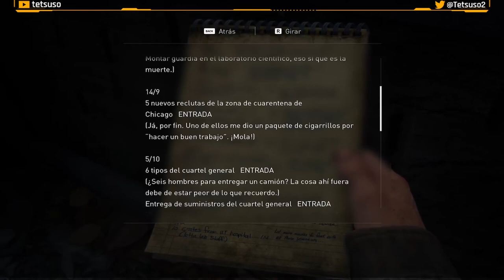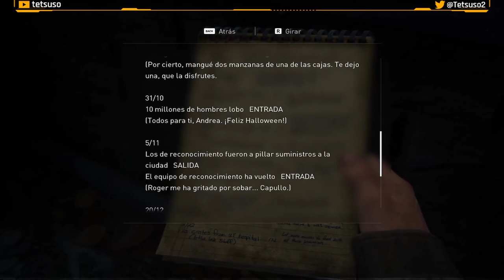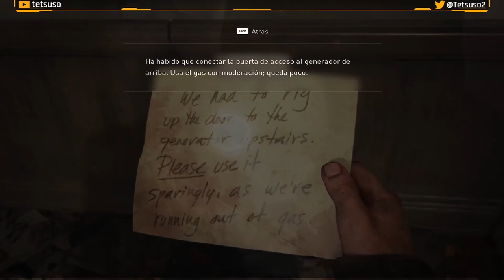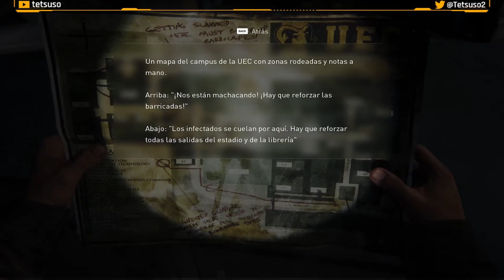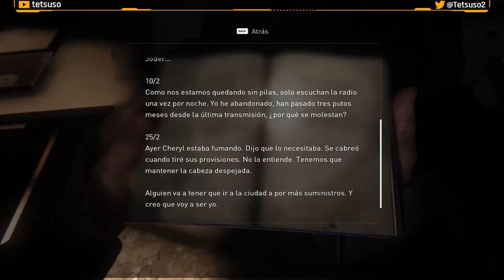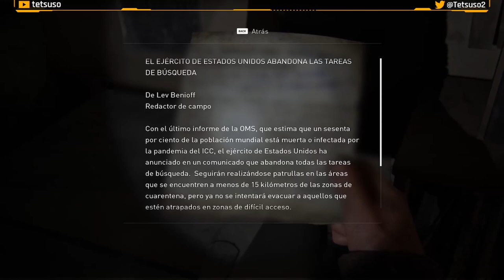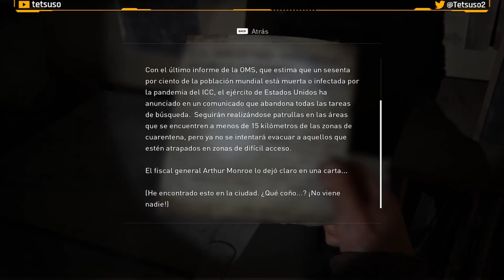The Last of Us - Capitulo 7 - La Universidad - Gameplay - Español - Walkthrough - Aventuras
Octava parte del gameplay de "The Last of Us".